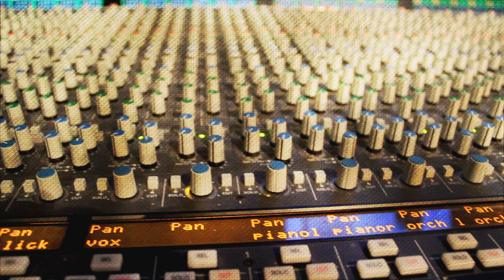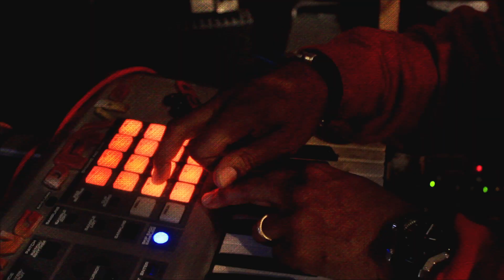Edo G - Of Course I'm Fresh (Official Video)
Video by @MysterDL for ILL Mannered Films
Produced by @ConfidenceBeats from album with @GdotBorn